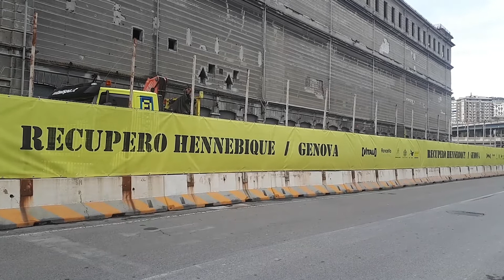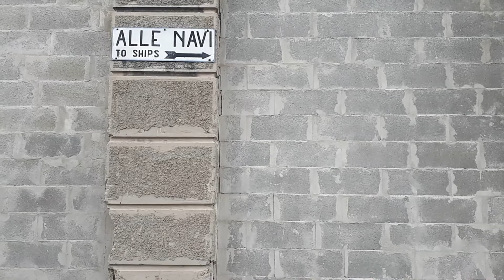Hennebique, al via i lavori: guarda il cantiere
Sono iniziati lunedì 8 novembre i lavori per il recupero e ammodernamento dell’edificio Hennebique, uno dei più antichi di Genova.

Tra le attività previste all’interno del nuovo Hennebieque ci sono un hotel, uno studentato, una palestra, un centro congressi, spazi adibiti agli eventi culturali, attività commerciali e di ristorazione, uffici.

Guarda le video interviste di Silvia Frattini.